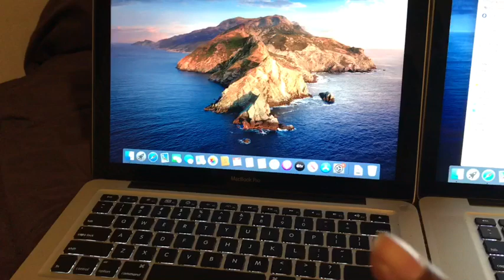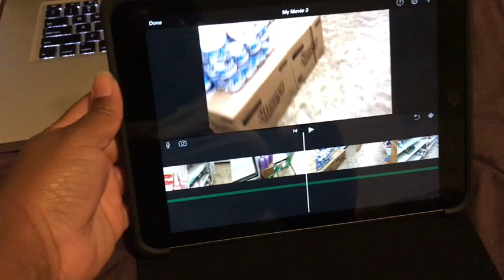YouTube Ruined My Life..